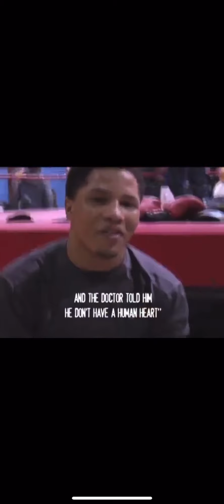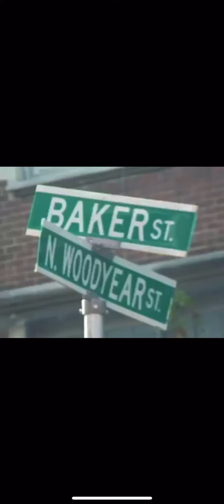Gervonta Tank Davis and Lorenzo Truck Simpson on Why They Love Boxing And More...